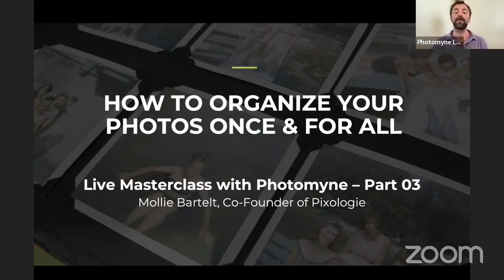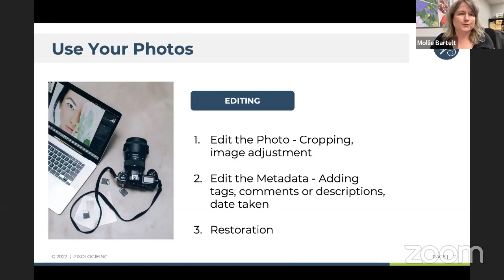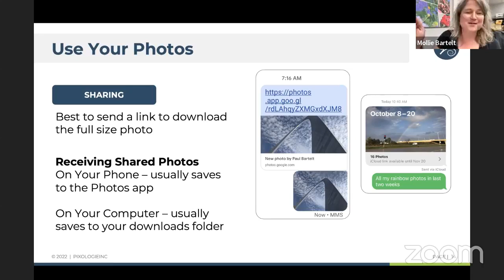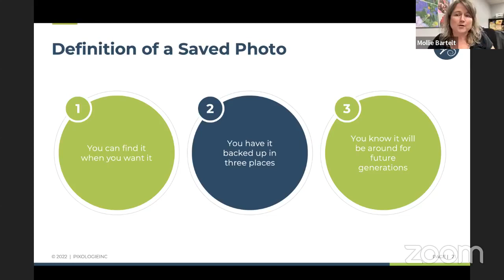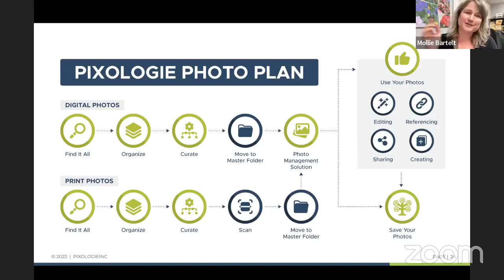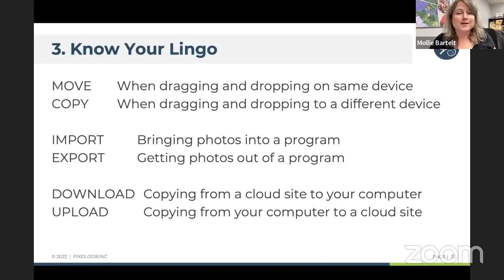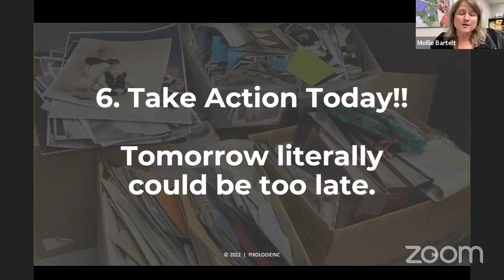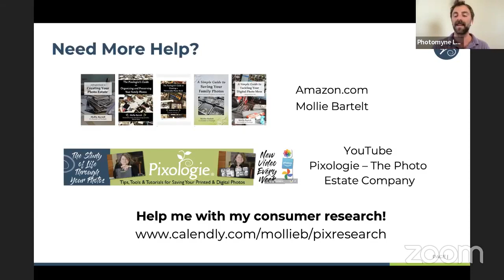Organize Your Photos Once & For All - Part 3 of 3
Organizing your photo collection doesn't need to be such a daunting task with the proper guidance.

Join Mollie Bartelt, co-founder of Pixologie, for part 3 of her 3-part masterclass on organizing your photos.

In this closing session, she'll explain the final stages of preserving your photos - Use & Save. Plus, she will explain how to handle tech problems that may pop up along the way and motivate you to save your photos today to enjoy them in the future.